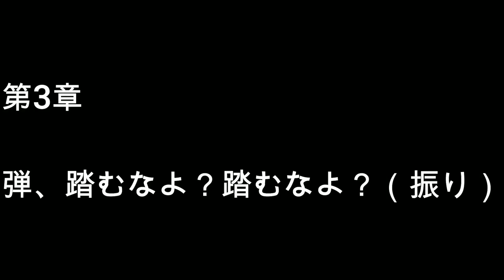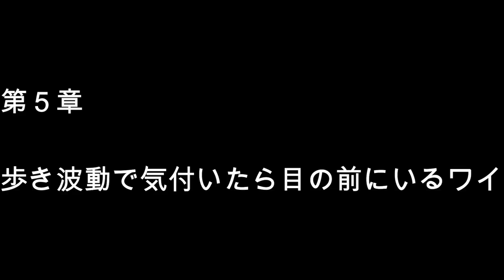【スト５ 豪鬼】スト５史上"最凶"舐めプ、屈伸、切断１万回プレイヤーと遊んできました。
メンバーシップ加入（スマホ用のリンクです）

天の恵み下さい

ウォーロード豪鬼使いの「がすいん」です。

何か聞きたいことがあればコメントの方でよろしくお願いいたします。

※週2回くらいのペースで投稿予定です。

豪鬼LINEも管理してるので興味あればTwitterにてお声がけください。）

質問、動画にして欲しい内容があれば是非コメントください。

※編集ソフトがおニューなので不慣れな点はご了承下さい笑　少しずつ良くしていければと思ってます、自作おつまみも今後やる予定です。

パッとやってペッって動画うpしていきたい